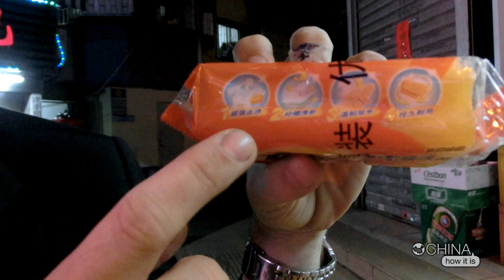China, How it is - Laundromats don't exist!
How do you wash your clothes in China if there are no Laundromats or public laundries?